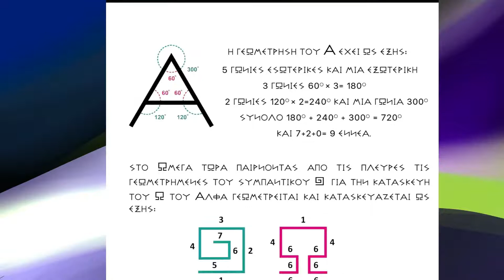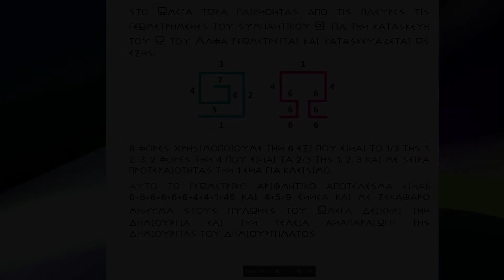ΠΡΕΠΕΙ ΝΑ ΝΟΟΥΜΕ ΛΙΓΟ, ΑΔΟΓΜΑΤΙΣΤΑ, ΜΕ ΚΑΘΑΡΟ ΜΥΑΛΟ, ΤΙ ΓΡΑΦΕΙ ΕΔΩ ΜΕΣΑ.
ΒΑΣΙΛΕΙΑΔΗΣ ΔΗΜΗΤΡΙΟΣ: ΠΡΕΠΕΙ ΝΑ ΝΟΟΥΜΕ ΛΙΓΟ ΑΔΟΓΜΑΤΙΣΤΑ ΜΕ ΚΑΘΑΡΟ ΜΥΑΛΟ, ΤΙ ΓΡΑΦΕΙ ΕΔΩ ΜΕΣΑ. Ι
ΜΟΝΟ ΕΤΣΙ ΜΕ ΚΑΘΑΡΟ ΜΥΑΛΟ ΝΑ ΚΑΤΑΛΑΒΟΥΜΕ ΤΙ ΘΕΛΕΙ ΝΑ ΜΑΣ ΠΕΙ.

ΠΡΟΧΩΡΑΜΕ ΤΩΡΑ, Η ΓΕΩΜΕΤΡΗΣΗ ΤΟΥ ΑΛΦΑ «Α» ΕΧΕΙ ΩΣ ΕΞΗΣ:
ΠΕΝΤΕ ΓΩΝΙΕΣ ΕΞΩΤΕΡΙΚΕΣ ΚΑΙ ΜΙΑ ΕΣΩΤΕΡΙΚΗ ΤΡΕΙΣ ΓΩΝΙΕΣ 60  ΜΟΙΡΩΝ ΕΠΙ ΤΡΙΑ ΜΑΣ ΚΑΝΟΥΝ 180  ΜΟΙΡΕΣΔΥΟ ΓΩΝΙΕΣ ΤΩΝ 120  ΜΟΙΡΩΝ ΕΠΙ ΔΥΟ ΜΑΣ ΝΑΚΟΥΝ 240  ΚΑΙ ΜΙΑ ΓΩΝΙΑ 300  ΜΟΙΡΩΝΣΥΝΟΛΙΚΑ 180  +240  + 300  = 720   ΚΑΙ 7+2+0=9 ΠΑΛΙ ΜΑΣ ΚΑΝΕΙ «9» ΕΝΝΕΑ.

ΣΤΟ ΩΜΕΓΑ ΤΩΡΑ ΠΕΡΝΩΝΤΑΣ ΑΠΟ ΤΙΣ ΠΛΕΥΡΕΣ ΤΙΣ ΓΕΩΜΕΤΡΗΜΕΝΕΣ ΤΟΥ ΣΥΜΠΑΝΤΙΚΟΥ ΩΜΕΓΑ «Ω» ΓΙΑ ΤΗΝ ΚΑΤΑΣΚΕΥΗ ΤΟΥ ΩΜΕΓΑ «Ω» ΤΟΥ ΑΝΘΡΩΠΟΥ (ΤΟΥ ΑΛΦΑ «Α» ΔΗΛΑΔΗ)
ΓΕΩΜΕΤΡΗΤΑΙ ΚΑΙ ΚΑΤΑΣΚΕΥΑΖΕΤΑΙ ΩΣ ΕΞΗΣ:

 ΚΙ ΕΔΩ ΘΑ ΚΑΤΑΛΑΒΟΥΜΕ ΠΟΛΛΑ ΠΡΑΓΜΑΤΑ ΤΑ ΟΠΟΙΑ ΟΤΑΝ ΠΡΩΤΟΒΓΗΚΑΝΕ ΤΑ ΠΡΩΤΑ ΕΛΛΑΝΙΑ ΚΕΙΜΕΝΑ ΠΟΛΛΟΙ ΣΥΝΕΛΛΗΝΕΣ ΜΕ ΡΩΤΟΥΣΑΝΕ   ΓΙΑΤΙ ΠΗΡΕ ΤΟ ΕΝΑ «1» ΚΙ ΟΧΙ ΤΟ ΔΥΟ «2»;, ΓΙΑΤΙ ΠΗΡΕ ΤΟ ΔΥΟ «2» ΚΙ ΟΧΙ ΤΟ ΤΡΙΑ «3»; ΓΙΑΤΙ ΤΟ ΓΡΑΦΕΙ ΕΤΣΙ; ΑΜΑ ΔΙΑΒΑΣΟΥΜΕ ΣΥΓΚΕΚΡΙΜΕΝΑ ΘΑ ΤΟ ΔΟΥΜΕ.

ΛΕΕΙ ΕΔΩ ΠΕΡΑ, ΒΛΕΠΟΥΜΕ, ΕΧΟΥΜΕ ΑΣ ΠΟΥΜΕ ΤΟ ΩΜΕΓΑ ΤΟ ΣΥΜΠΑΝΤΙΚΟ «Ω» ΠΟΥ ΕΧΕΙ ΚΑΠΟΙΑ ΝΟΥΜΕΡΑ ΣΤΗΝ ΟΘΟΝΗ ΜΑΣ ΤΟ ΒΛΕΠΟΥΜΕ;

ΞΕΚΙΝΑΕΙ 1,2,3, ΤΟ 1 ΤΟ 2 ΚΑΙ ΤΟ 3  ΜΕ ΤΗΝ ΣΕΙΡΑ ΑΜΑ ΔΟΥΜΕ ΕΧΟΥΝ ΤΟ ΙΔΙΟ ΜΕΓΕΘΟΣ, ΜΕΤΑ ΕΙΝΑΙ ΤΟ 4 ΤΟ 5 ΤΟ 6 ΤΟ 7.

ΕΞΙ 6 ΦΟΡΕΣ ΧΡΗΣΙΜΟΠΟΙΟΥΜΕ ΤΗΝ ΠΛΕΥΡΑ ΕΞΙ «6»,

Η ΕΞΙ «6» ΕΙΝΑΙ ΑΥΤΗ ΤΗΝ ΒΛΕΠΟΥΜΕ ΦΑΙΝΕΤΑΙ ΑΠΟ ΕΚΕΙ ΩΡΑΙΑ, ΠΟΥ ΣΤΗΝ ΟΥΣΙΑ Η ΕΞΙ «6» (ΠΛΕΥΡΑ) ΕΙΝΑΙ ΤΟ ΕΝΑ ΤΡΙΤΟ «1/3» ΣΕ ΜΕΓΕΘΟΣ) ΤΗΣ ΕΝΑ 1 ΠΛΕΥΡΑΣ, ΤΗΣ 2 ΠΛΕΥΡΑΣ, ΚΑΙ ΤΗΣ ΤΡΙΑ 3 ΠΛΕΥΡΑΣ ΠΟΥ ΕΙΝΑΙ ΙΔΙΕΣ (ΙΣΕΣ),

ΔΥΟ ΦΟΡΕΣ ΠΑΙΡΝΟΥΜΕ ΤΗΝ ΤΕΣΣΕΡΑ «4» ΠΛΕΥΡΑ Η ΟΠΟΙΑ ΕΙΝΑΙ ΤΑ ΔΥΟ ΤΡΙΤΑ «2/3» ΤΗΣ 1,2,ΚΑΙ 3,

ΒΛΕΠΕΤΕ ΑΚΟΜΗ ΚΑΙ Η ΔΙΑΙΡΕΣΗ ΚΑΙ ΤΟ ΜΕΓΕΘΟΣ ΤΗΣ ΚΑΘΕ ΠΛΕΥΡΑΣ  ΕΙΝΑΙ ΠΟΛΥ ΣΥΓΚΕΚΡΙΜΕΝΗ, ΔΥΟ ΤΡΙΤΑ «2/3» ΚΑΙ ΕΝΑ ΤΡΙΤΟ «1/3»,

ΕΙΝΑΙ ΣΗΜΑΝΤΙΚΟ ΝΑ ΤΟ ΒΛΕΠΟΥΜΕ ΣΤΗΝ ΟΘΟΝΗ ΜΑΣ  ΒΕΒΑΙΑ,

ΑΡΑ ΤΟ ΤΕΣΣΕΡΑ ΕΙΝΑΙ ΤΑ 2/3 ΤΗΣ 1,2,ΚΑΙ 3, ΚΑΙ ΜΕ ΣΕΙΡΑ ΠΡΟΤΕΡΑΙΟΤΗΤΑΣ ΠΑΙΡΝΟΥΜΕ ΤΗΝ ΠΛΕΥΡΑ ΕΝΑ «1»  ΓΙΑ ΚΛΕΙΣΙΜΟ.ΟΠΟΤΕ ΑΥΤΟ ΤΟ ΓΕΩΜΕΤΡΙΚΟ ΑΡΙΘΜΗΤΙΚΟ ΑΠΟΤΕΛΕΣΜΑ ΕΙΝΑΙ 6+6+6+6+6+6+4+4+1=45.ΤΕΣΣΕΡΑ ΣΥΝ ΠΕΝΤΕ;  4+5=9 ΕΝΝΕΑ  ΚΑΙ ΜΕ ΞΕΚΑΘΑΡΟ ΜΗΝΥΜΑ ΣΤΟΥΣ ΠΥΛΩΝΕΣ ΤΟΥ ΩΜΕΓΑ ΔΕΙΧΝΕΙ ΤΗΝ ΔΗΜΙΟΥΡΓΙΑ ΚΑΙ ΤΗ ΤΕΛΕΙΑ ΑΝΑΠΑΡΑΓΩΓΗ ΤΗΣ ΔΗΜΙΟΥΡΓΙΑΣ ΤΟΥ ΔΗΜΙΟΥΡΓΗΜΑΤΟΣ ΠΛΕΟΝ.